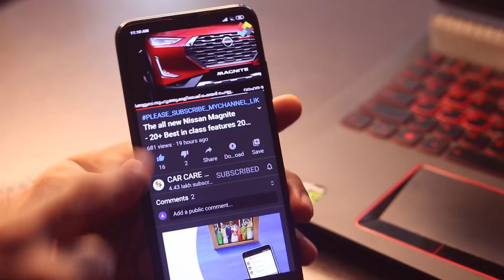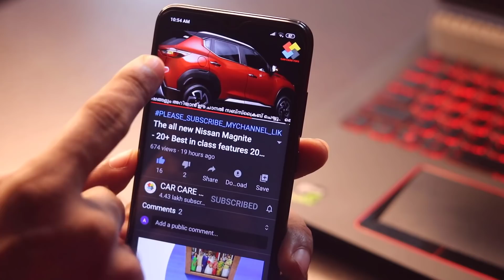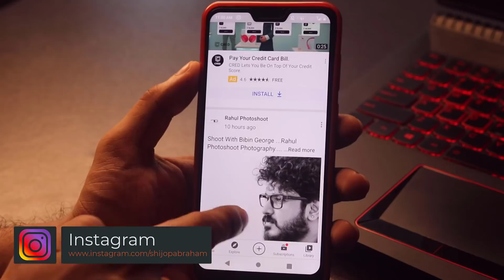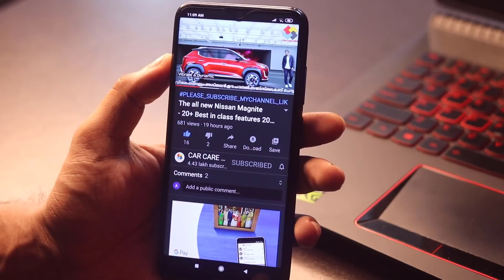5 New Youtube Features 2021 | കിടിലൻ അപ്ഡേറ്റുകൾ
5 New Youtube Features 2021 | കിടിലൻ അപ്ഡേറ്റുകൾ